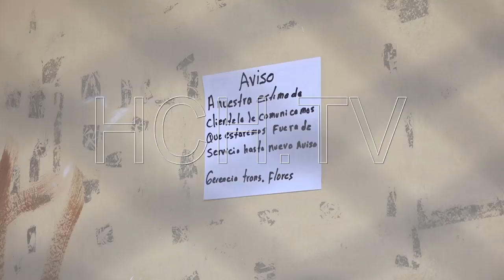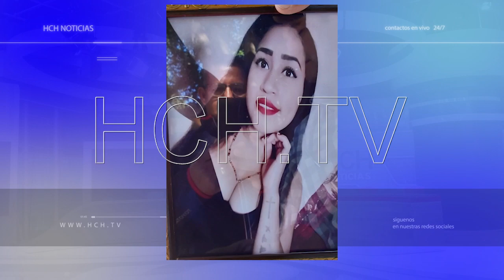Un incendio en las oficinas de Hondutel y más sucesos policiales ocurridos durante este domingo